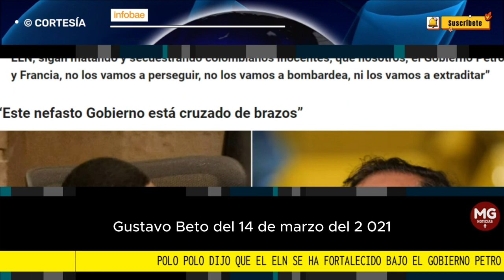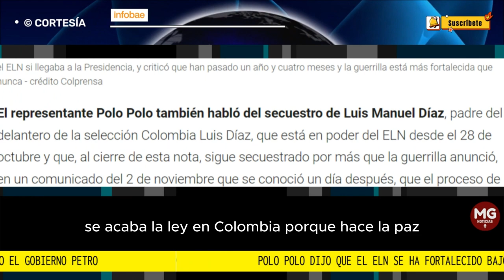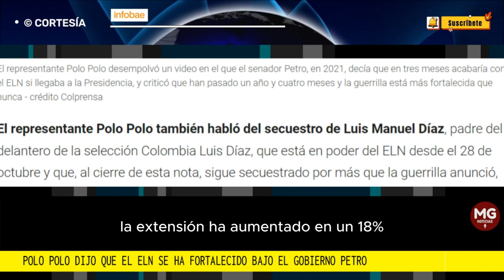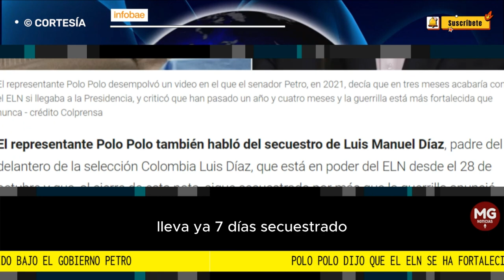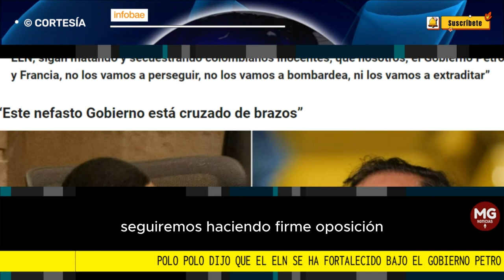"ESTE NEFASTO GOBIERNO ESTÁ CRUZADO DE BRAZOS" 📢 Polo Polo Arremete contra Petro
El video de Polo Polo termina con un llamado a las huestes de la oposición augurando que, en 2026, así como en las elecciones del 29 de octubre, Colombia le dará un portazo a la izquierda y la sacará del poder
INFOBAE